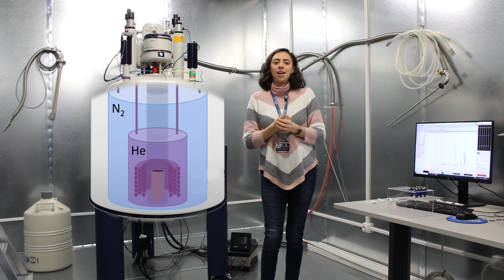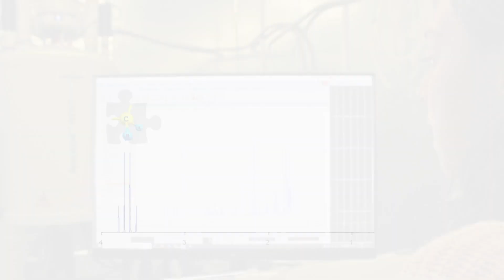Resonancia Magnética Nuclear: Escuchando a las moléculas (ENG/ESP Subs)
Agradecimiento al Prof Antonio Herrera Fernández de la Facultad de Química, Dpto de Química Orgánica
 en la Universidad Complutense de Madrid, por facilitarnos la animación del movimiento de espín.